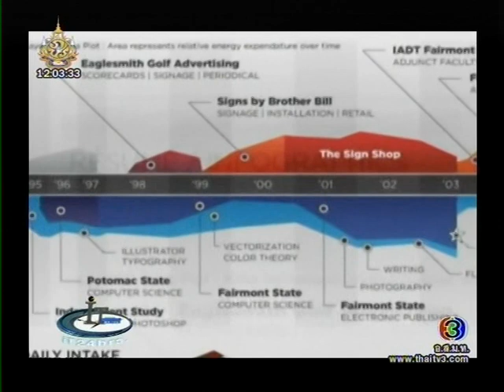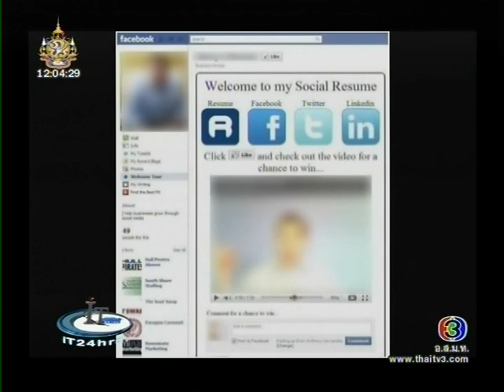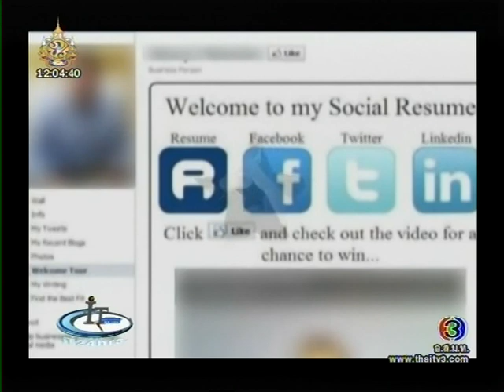it24hrs resume tip